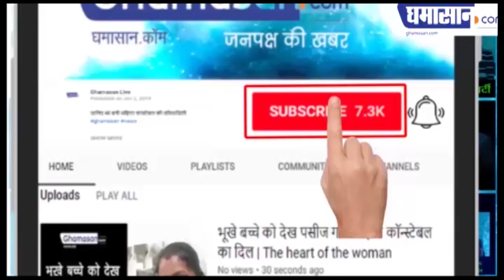Lockdown 4.0 : PM Modi ने किया 20 लाख करोड़ के "आर्थिक पैकेज" का ऐलान| PM Announces economic Package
Lockdown 4.0
प्रधानमंत्री ने दिया 20 लाख करोड़ का "आर्थिक पैकेज"